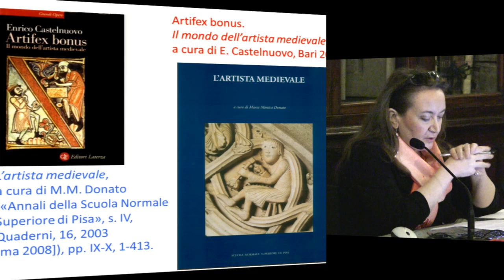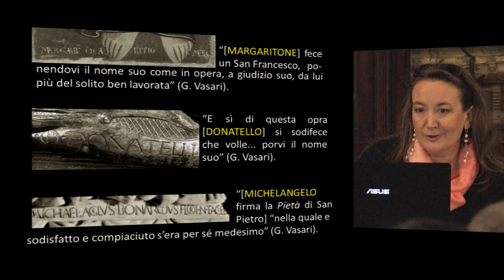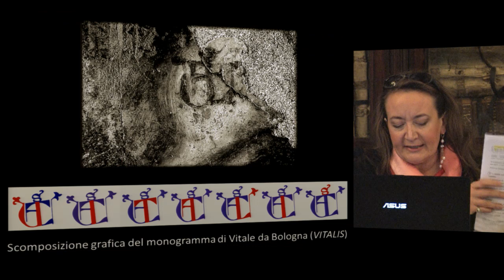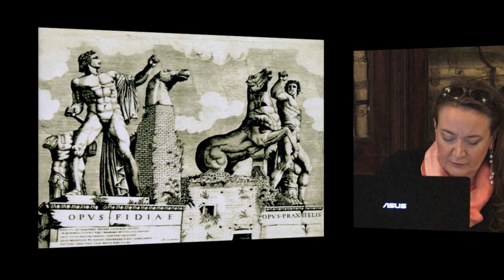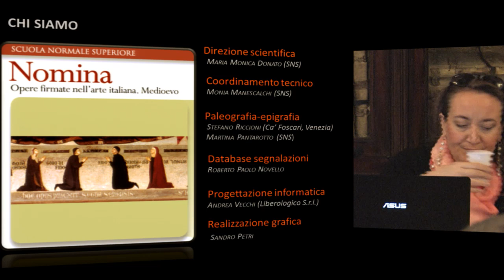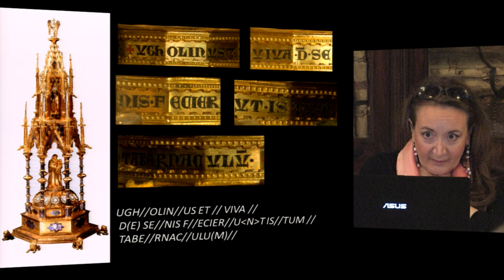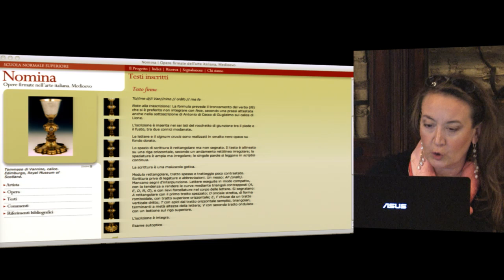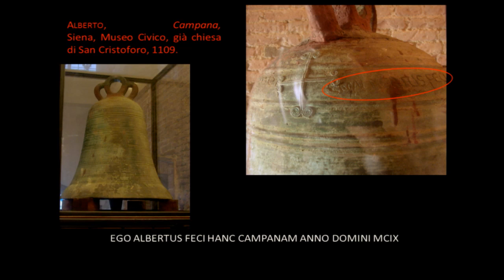Maria Monica Donato, "Nomina. Opere firmate nell'arte italiana / Medioevo"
Maria Monica Donato (Scuola Normale Superiore di Pisa)
"Nomina. Opere firmate nell'arte italiana / Medioevo". Un progetto multidisciplinare: ragioni, metodi, prospettive di ricerca